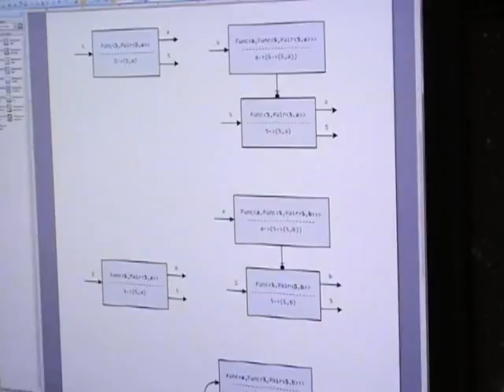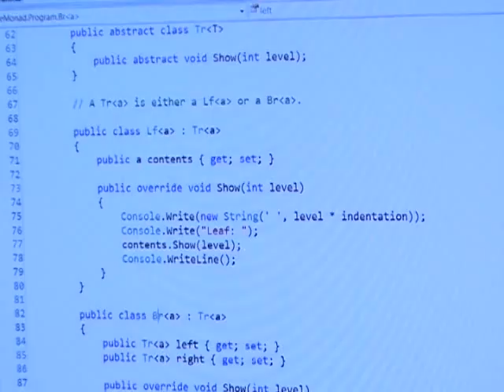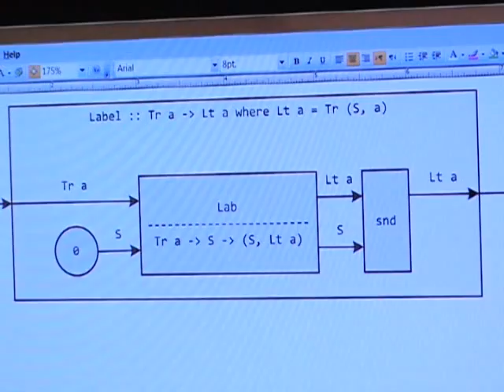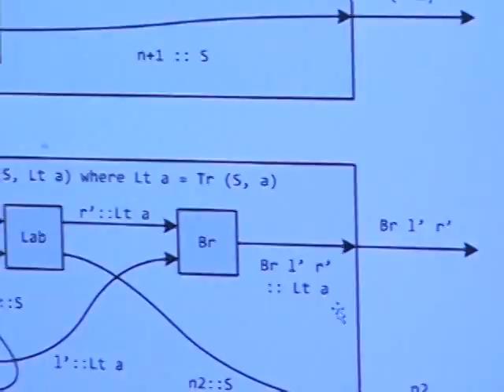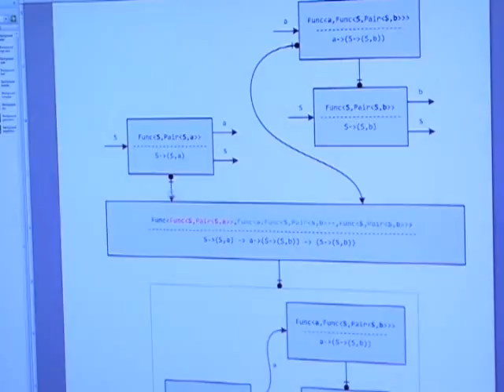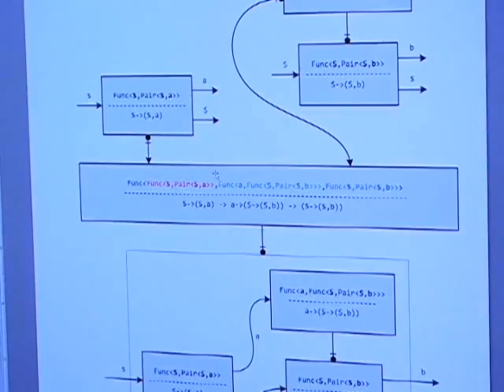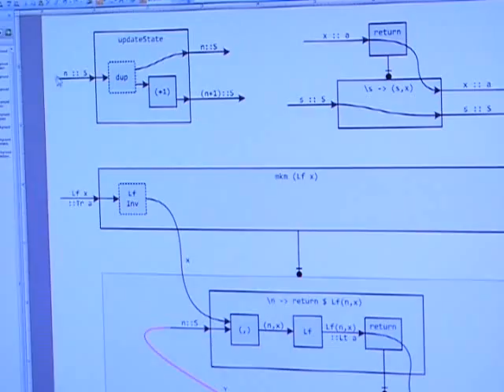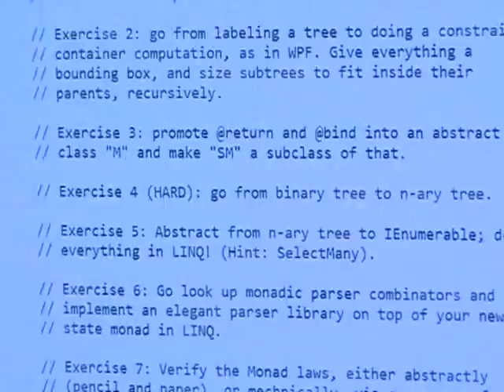Brian Beckman: The Zen of Stateless State - The State Monad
Concurrency is a problem that faces all developers as we move to the age of ManyCore processor architectures. Managing state is an important aspect of programming generally and for parallel programming especially. The great Brian Beckman demonstrates three ways of labeling a binary tree with unique integer node numbers: (1) by hand, (2) non-monadically, but functionally, by threading an updating counter state variable through function arguments, and (3) monadically, by using a partially generalized state-monad implementation to handle the threading via composition. Of course during this lesson from one of the masters of mathematical programming, we wind through various conversational contexts, but always stay true to the default topic in a stateful monadic way (watch/listen to this piece to understand what this actually means Smiley)

This is another great conversation with astrophysicist and programming master Brian Beckman. Brian is one of the true human treasures of Microsoft. If you don't get mondas, this is a great primer. Even if you don't care about monadic data types, this is worth your time, especially if you write code for a living. This is part 1 of a 2 part series.

Included with this interview is a .zip file containing all of the code and diagrams Brian shows us (including both Haskell and C#). To understand the State Monad program, it may be best to start with Main, seeing how the various facilities are used, then backtrack through the code learning first the non-monadic tree labeler, starting with the function Label, then finally the monadic tree labeler, starting with the function MLabel.

Below, you will find several exercises for generalizing the constructions further. Brian will monitor this thread so start your coding engines!!

Exercise 2: go from labeling a tree to doing a constrained$0 container computation, as in WPF. Give everything a$0 bounding box, and size subtrees to fit inside their$0 parents, recursively.

Exercise 3: promote @return and @bind into an abstract$0 class "M" and make "SM" a subclass of that.

Exercise 4 (HARD): go from binary tree to n-ary tree.

Exercise 5: Abstract from n-ary tree to IEnumerable; do everything in LINQ! (Hint: SelectMany).

Exercise 6: Go look up monadic parser combinators and implement an elegant parser library on top of your new$0 state monad in LINQ.

Exercise 7: Verify the Monad laws, either abstractly$0 (pencil and paper), or mechnically, via a program, for the state monad.

Exercise 8: Design an interface for the operators @return and @bind and rewrite the state monad so that it implements this interface. See if you can enforce the monad laws (associativity of @bind, left identity of @return, right identity of @return) in the interface implementation.

Exercise 9: Look up the List Monad and implement it so that it implements the same interface.

Exercise 10: deconstruct this entire example by using destructive updates (assignment) in a discipline way that treats the entire CLR and heap memory as an "ambient monad." Identify the @return and @bind operators in this monad, implement them explicitly both as virtual methods and as interface methods.